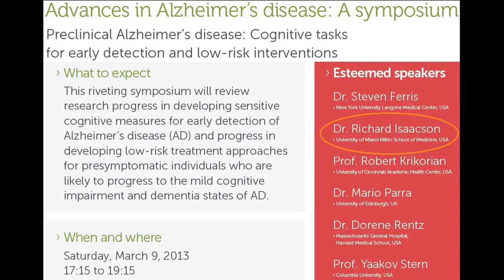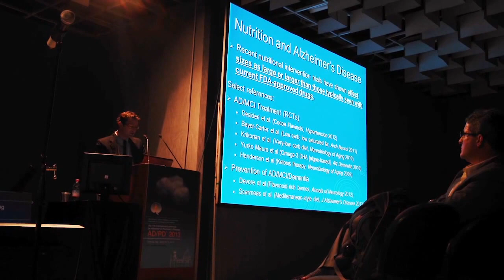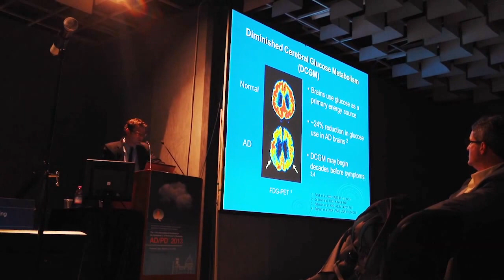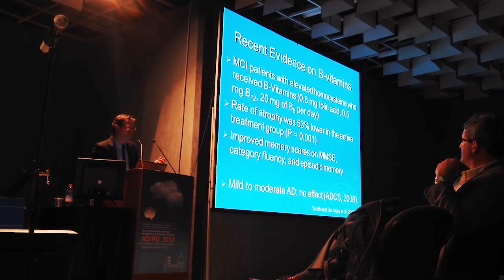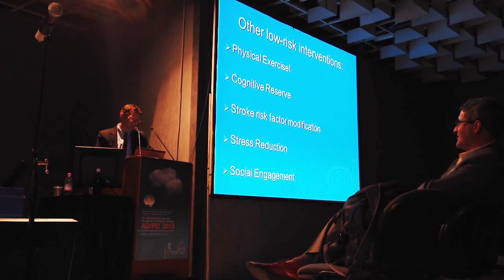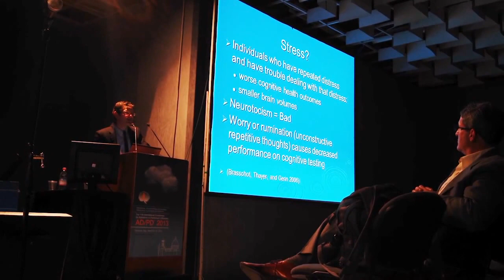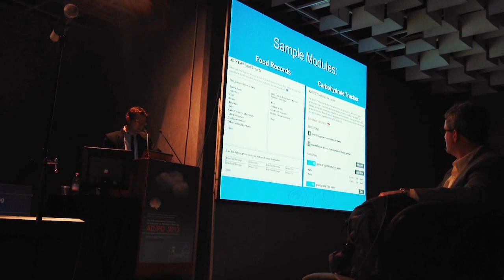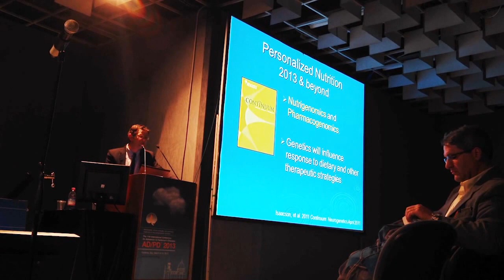Alzheimer's Diet Presentation, Florence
Dr. Richard Isaacson, Co-Author of The Alzheimer's Diet, was invited to give the first ever lecture at an International AD conference on nutrition for Alzheimer's prevention & treatment (AD/PD Meeting, 2013).